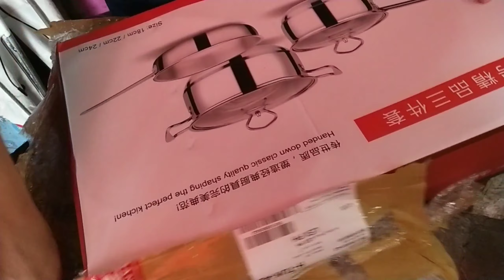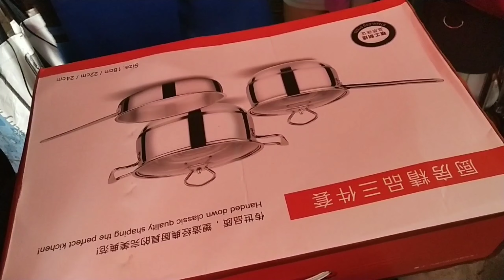Unboxing my kitchen ware